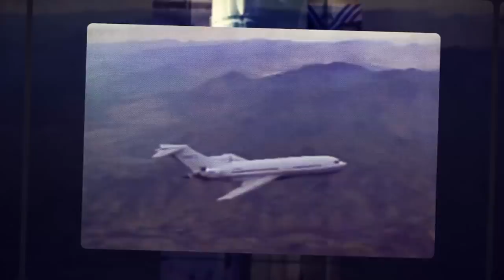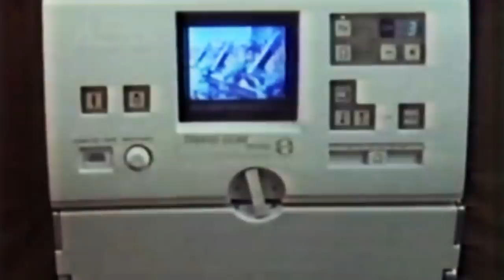This 727 had Tail Propellers (and sounded like a saw)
In the late 1980s, the Boeing corporation planned to create an unusual airplane with one of the latest technological advances of its time - propfan engines. The company wanted this new aircraft to replace the highly effective and successful Boeing 727 that first flew in 1963.

Seen here, the Boeing 7J7 would have a capacity for 150 passengers. It would be equipped with ultrahigh-bypass engines, advanced flight-deck displays, electrical flight control signaling, and high-reliability avionics. The aircraft would be built with new materials that made it lighter, faster, and cheaper than other competitors.

The plane captivated international appeal because its technological advancements would make it the most fuel-efficient aircraft to date. At the same time, the aircraft maintained the speed and power needed for commercial use.

But ongoing technical modifications by Boeing and contrasting opinions between Japanese, British, and Scandinavian corporate partners, caused the project to be postponed indefinitely. It was eventually canceled in the 90s due to a drop in oil prices and a changing airplane market.